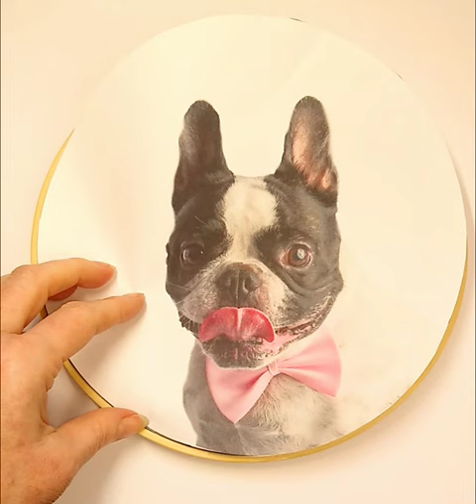Boston Terrier Needle felt portrait reveal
Needle felted portraits.  This is made using wool (and can include the pet's fur, if required) and a special barbed needle to stab the wool onto the background material.  I work from a customer's photo to recreate the portrait in extreme realism.  I operate a waiting list for my portraits, so please don't miss out on your opportunity to get one of these, better than real life, portraits.  I also offer gift vouchers.  Let me create a one of a kind portrait for you.